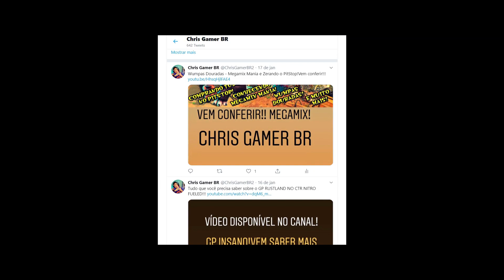Beach Buggy Racing CÓPIA de Crash? Porem divertido!